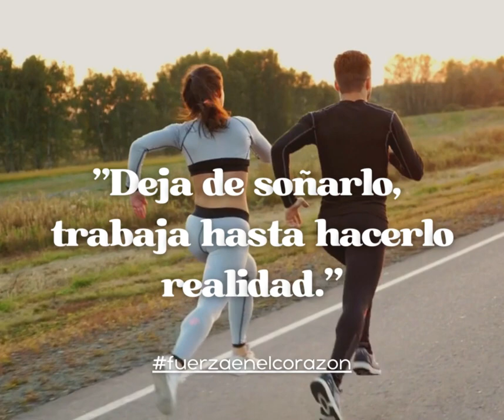"Deja de Soñarlo, Trabaja Hasta que se Haga Realidad".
Todavía tienes tiempo para inscribirte a la gran clase de rumba con la que La Carrera de la Mujer, Pastas la Muñeca y el Centro de Rehabilitación para Adultos Ciegos CRAC estarán celebrando la alianza que permitirá a un equipo de mujeres con discapacidad visual, participar en esta importante Carrera y dar visibilidad a la Fuerza que Mueve su Corazón.
Inscribete para participar en el evento el próximo miércoles miércoles 17 de abril de 10 de la mañana a 12 del día en la Sede principal del CRAC Calle 8 sur no. 31 A -31, y conoce ese día cómo hacer parte del equipo de mujeres con discapacidad visual en la carrera de la mujer.
*Al evento están invitadas todas las mujeres con discapacidad visual de cualquier edad usuarias o ex usuarias del proceso de rehabilitación y sus acompañantes.
**Más información sobre este evento, con los funcionarios de la Unidad de Inclusión en las 2 sedes CRAC en Bogotá.